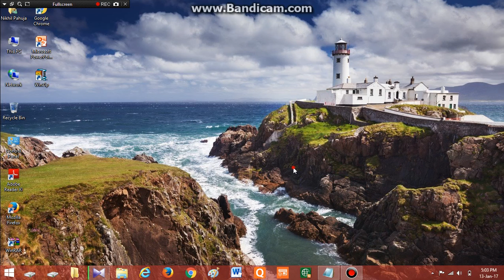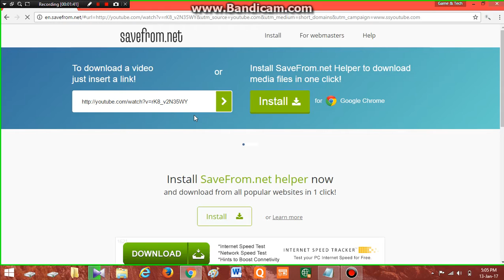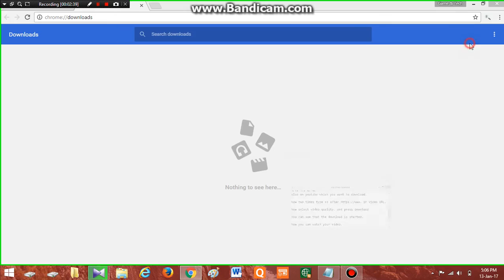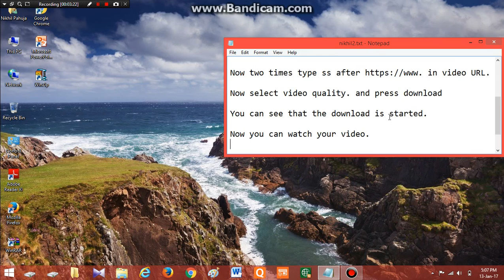How to download videos from YouTube without any application or extension.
This video is all for how to download videos from YouTube without any application or extension.

if you still have any quarry, you can ask me questions on my e-mail